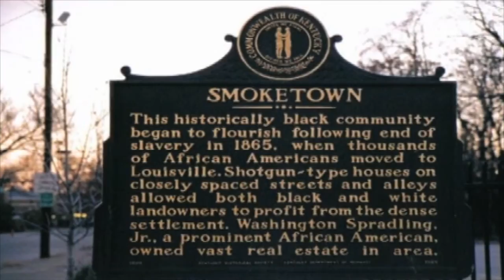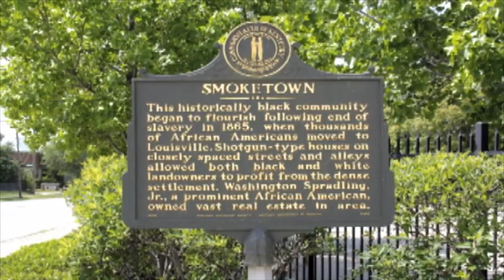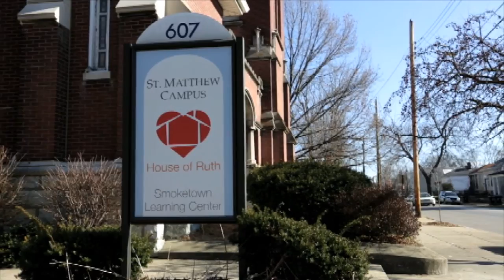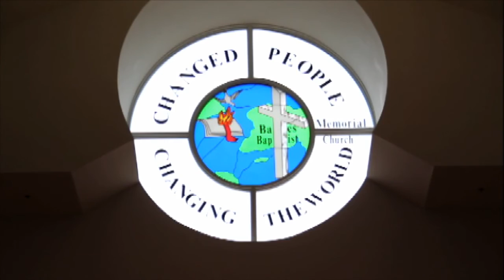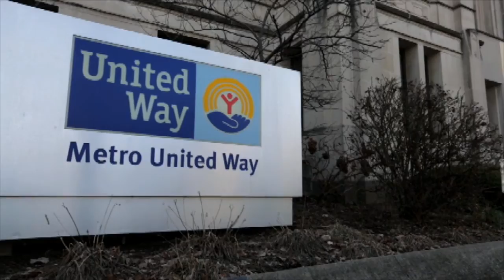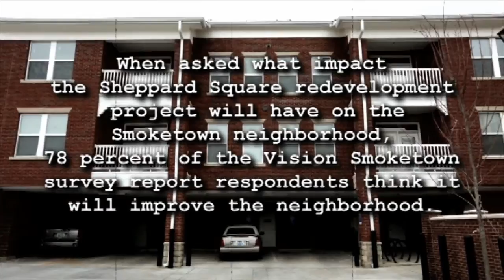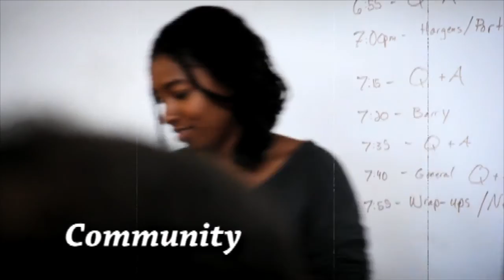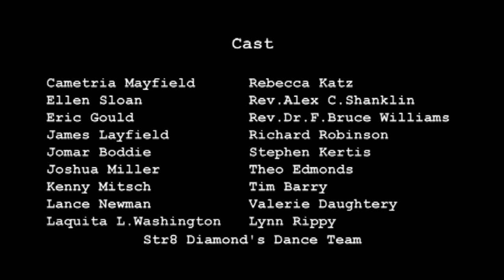More Than Bricks And Mortar Part II: Smoketown A New Beginning. Full Length Movie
More Than Bricks And Mortar Part II: Smoketown A New Beginning Full Length. A follow up to the 2013 release of More Than Bricks And Mortar: The Sheppard Square Story. This documentary is about Smoketown, the oldest predominantly African American neighborhood in Louisville, KY. It takes a look at the changes and revitalization that it is currently undergoing. Produced and Directed by Lavel D. White. Blu Boi Ent.